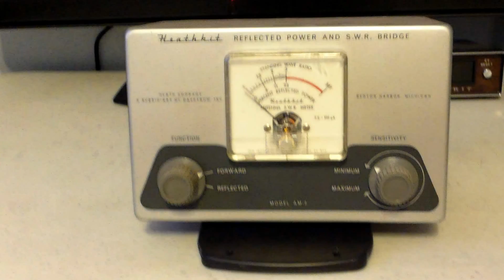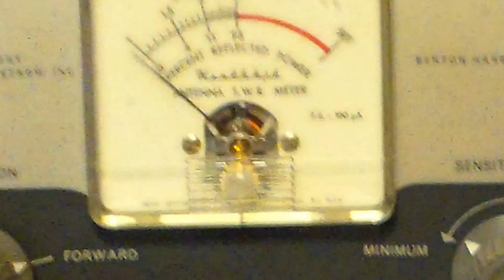AM-2 SWR Bridge